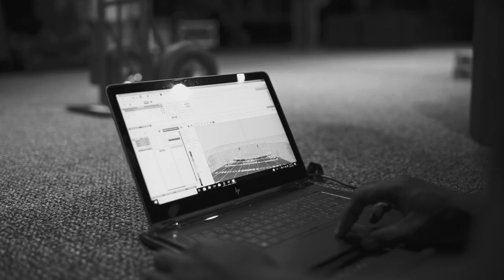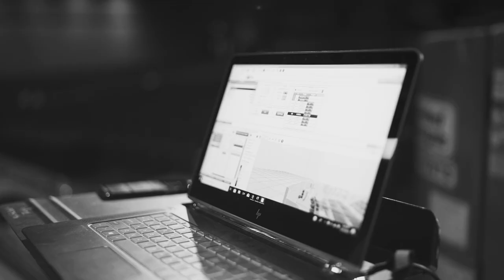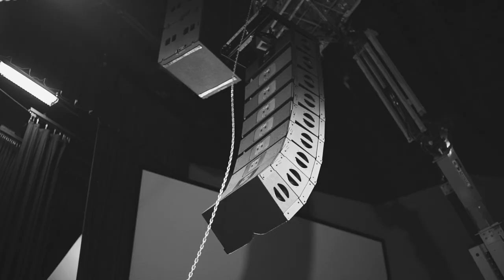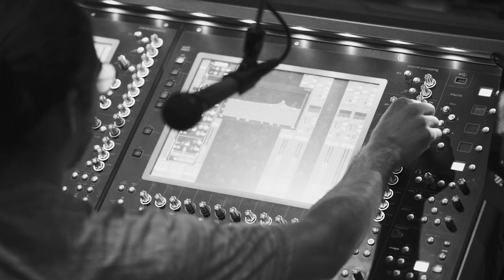The Crossing Church - L-Acoustic KARA install + Digico Fiber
Recapping our time in Colombia, MO at The Crossing Church. The musical nature of the KARA Line array was the perfect fit for the worship centric Church. While we were at it, we switched their current digico system over to fiber to provide higher quality audio.